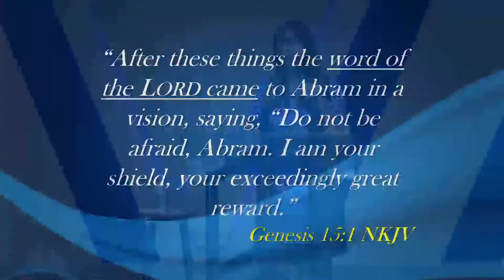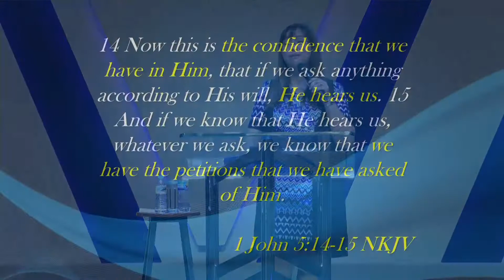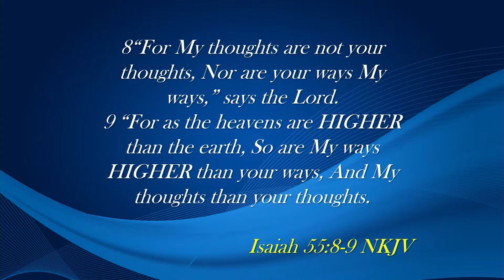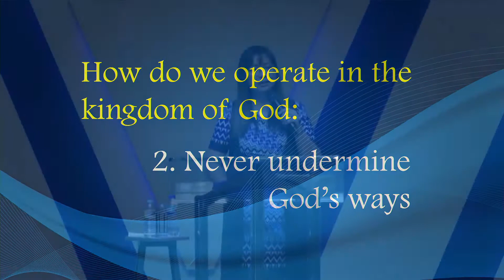Ps Weng Alejo JCSGO Sunday Celebration June 17, 2018